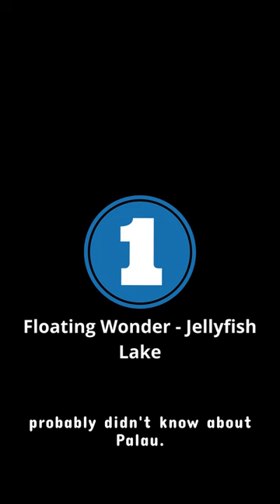Palau: 5 Facts you didnt know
Palau is an unincorporated territory of the United States located in the western Pacific Ocean.

In this video, we'll share 5 facts about Palau you may not have known. From its unique culture to its natural wonders, this video is a fantastic introduction to this West Pacific island country.